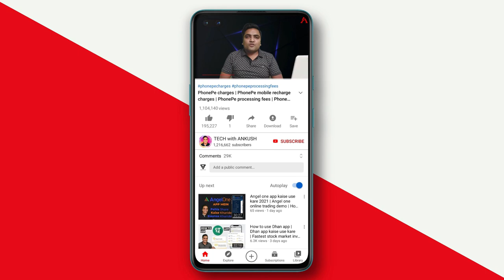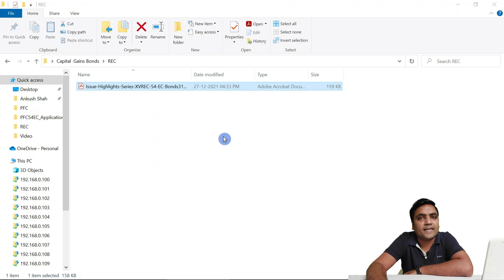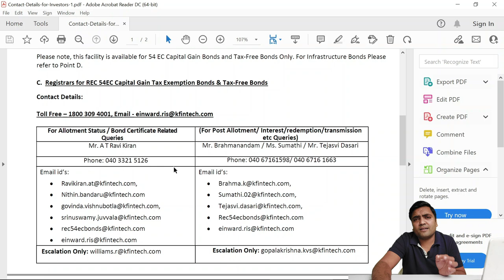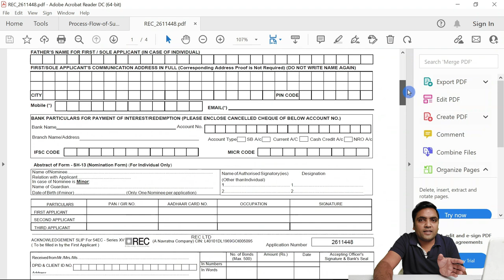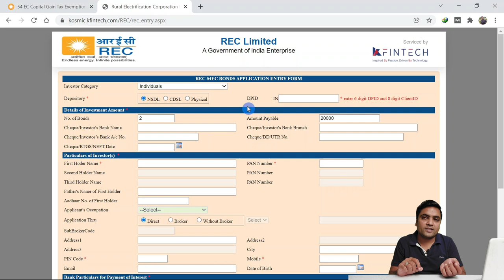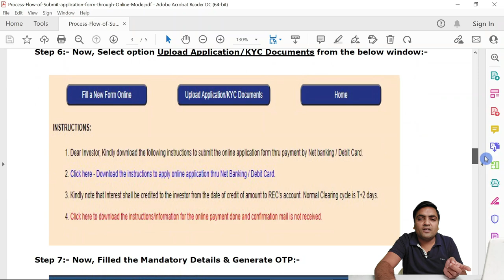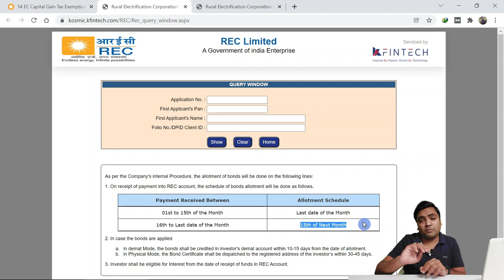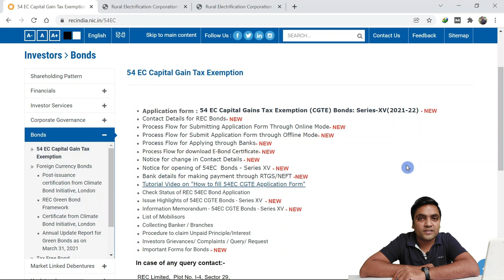How to apply REC tax saving capital gain bonds online | How to apply REC 54ec bonds online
In this video you will see complete tutorial on how to apply REC capital tax saving gain bonds online from your home or office. 54EC bonds, also known as capital gains bonds, are one of the most effective ways to save long-term capital gains tax. 54EC tax saving bonds are designed specifically for investors who have long-term capital gains and want to reduce taxes on those gains. Section 54EC of the Income Tax Act allows for a tax deduction.

Here are some brokers you can choose from to apply for these bonds

Topics Discussed
►How to apply REC tax saving capital gain bonds online
►How to apply REC 54ec bonds online
►REC capital gain bonds online kaise apply kare
►REC 54ec tax saving bonds online kaise apply kare
►How to check allotment status of REC capital gain bonds online
►How to check allotment status of REC 54ec bonds online

2) You understand that the website or processes or rules discussed in the video may undergo changes over a period of time.
3) By watching the video you agree that you understand each and every bit of information related to Capital Gain Bonds.
4) By watching the video you agree that you will consult your financial advisor before you start your investment in Capital Gain Bonds.